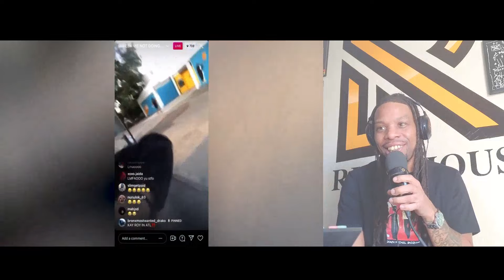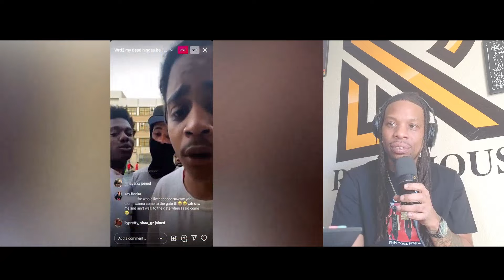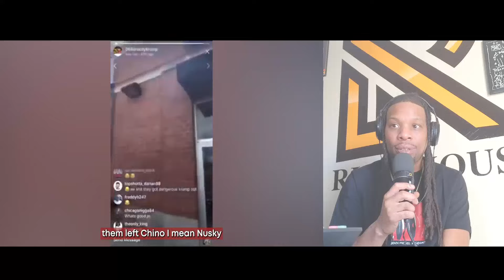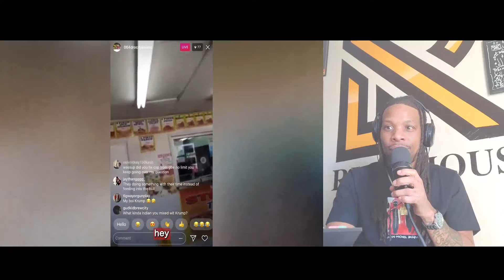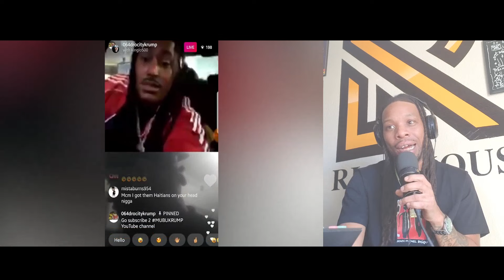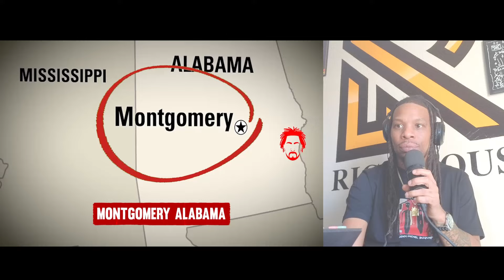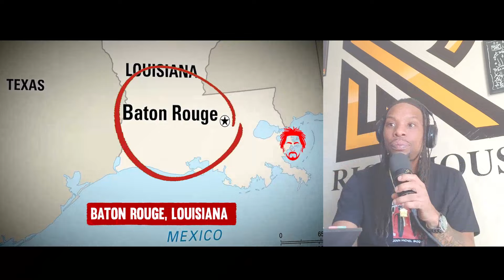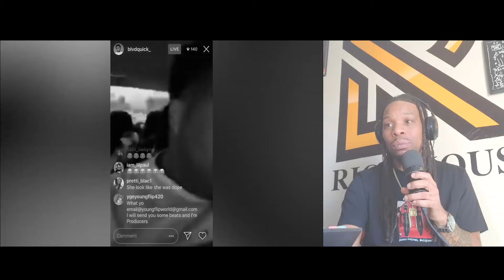13 Thugs Who Dissed The WRONG OPPS ON LIVE!!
This "13 Thugs Who Dissed The WRONG OPPS ON LIVE"
is here for , rappers disturbing interviews, Leaked Footage Shows How Diddy Is Being Treated in Jail, Rappers Who CHECKED TikTokers on richhousereviews rap villains! I havent done 15 Most Disturbing Last Recordings Of Rappers Of ALL TIMe , Rappers Who CAUGHT THEIR OPPS LIVE, Rappers Who Got Humiliated On Live or 5 Times Rappers Got Killed Over Diss Tracks.